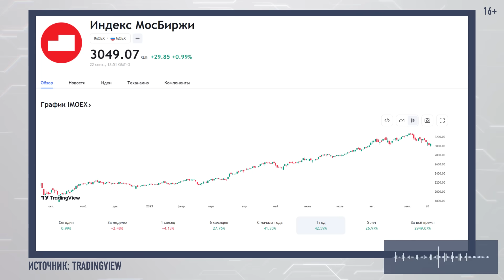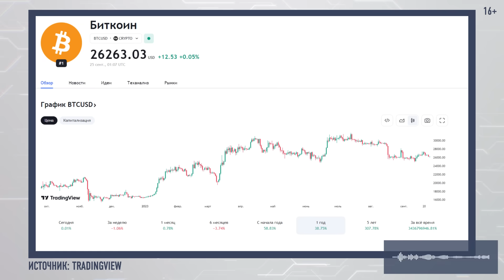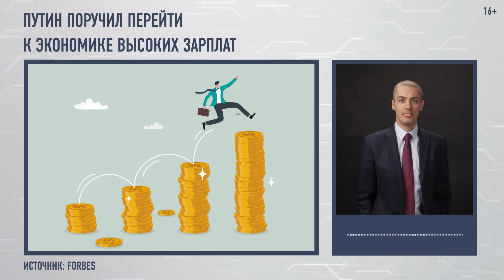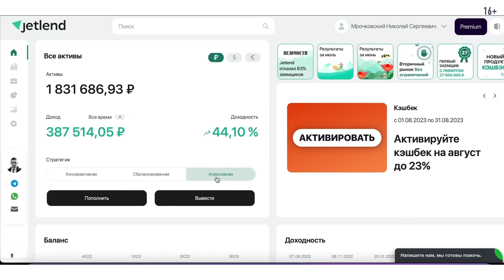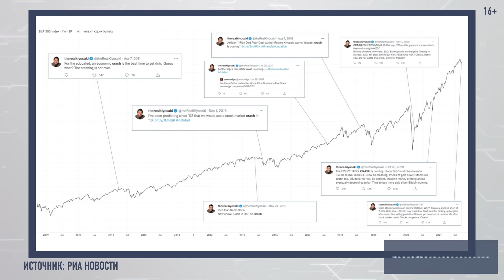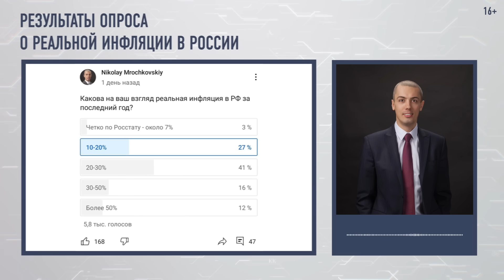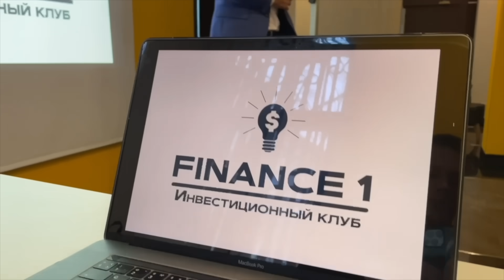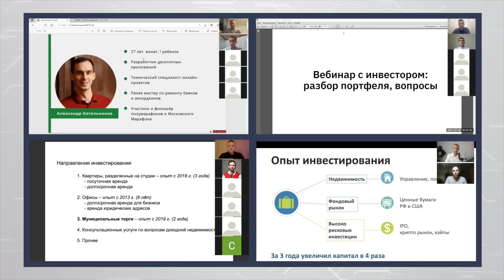Кийосаки предупредил об обвале рынка акций! Экономические новости с Николаем Мрочковским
Тайм-коды:
00:00 Экономические новости с Николаем Мрочковским
00:20 Индекс Мосбиржи
00:53 Индекс S&P 500
01:02 Фьючерсы на нефть Brent
01:04 Курс доллара
01:08 Курс биткоина
01:15 Названы топ-10 популярных стран для покупки жилья у россиян в 2023 году
02:17 ФРС США решила сохранить ключевую ставку без изменений на уровне 5,25-5,5%
02:44 Опасения по поводу ставок спровоцировали самый крупный отток акций в этом году
03:25 ЦБ Турции принял решение повысить ключевую процентную ставку с 25% до 30%
03:58 Греф ожидает смягчения денежно-кредитной политики ЦБ в ближайшие полгода
04:18 Путин поручил перейти к экономике высоких зарплат
04:39 Еврокомиссия в октябре рекомендует начать процесс вступления Украины в ЕС
04:54 Инвестиционная платформа JetLend
05:46 Эксперты предложили меры для улучшения жизни пенсионеров в России
06:21 Правительство определило сроки внедрения биометрии в московском метро и в магазинах
06:54 Россияне усвоили новые геополитические ориентиры
07:32 «Авито» вышла на «Яндекс Маркет», чтобы использовать его пункты выдачи заказов
08:03 Нефть дорожает, бензин дешевеет
08:39 Кредиты становятся дороже и недоступнее
08:59 Роберт Кийосаки предупредил об обвале рынка акций
09:52 Банки за 8 месяцев 2023 года заработали сумму, эквивалентную объему прибыли за весь 2021 год
10:17 Санкции стимулируют развитие России - заявил Путин
10:54 Сбербанк отменил скидки по ставкам на льготную ипотеку
11:13 Результаты опроса о реальной инфляции в России
11:46 Минэкономразвития дал прогноз по курсу доллара на 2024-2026 гг.
12:18 Наш инвест-клуб Finance1